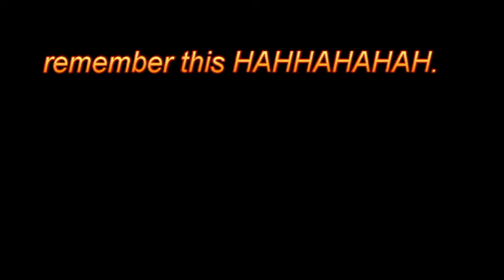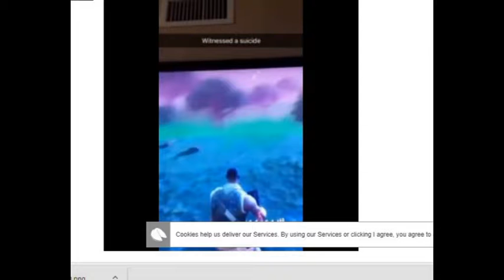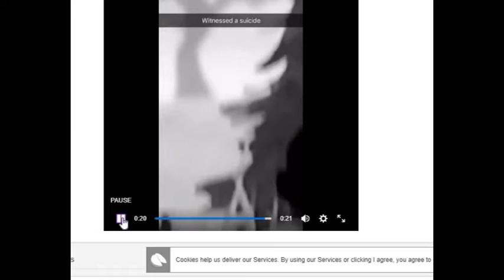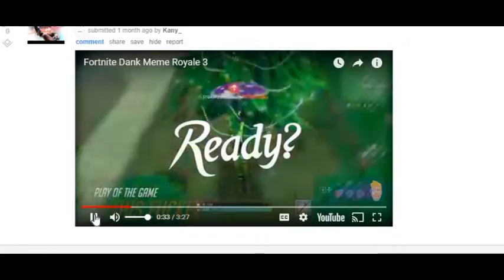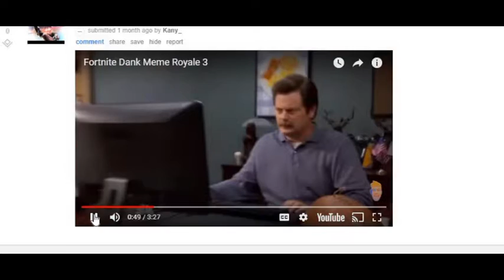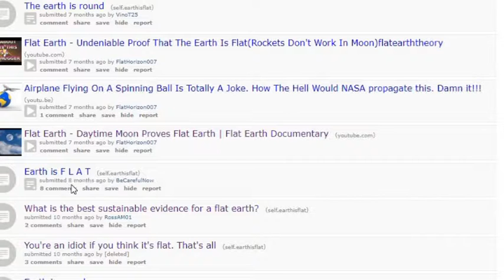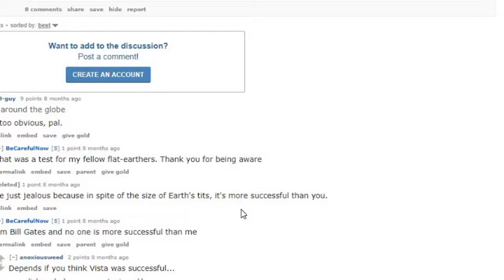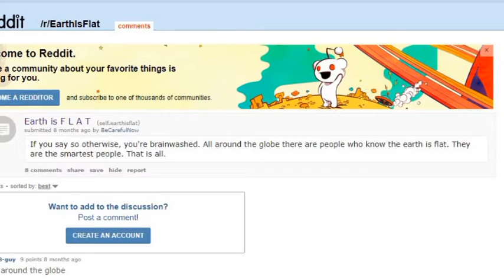MY CHAIR IS BETTER THAN PEWDIEPIE’s haha!!!!!!!!!!!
BUONGIORNO WHATS UP LUISI21FAM, welcome back to the channel. PEWDIEPIE your chair got nothing on mine! So if you haven’t got a clue what I am on about just watch and find out. Thanks for all the views and subscriptions. Today I am taking to Reddit to see what people are saying about fortnite and some random funny things on reddit. CIAO FOR NOW!